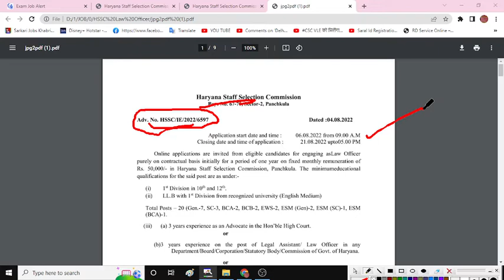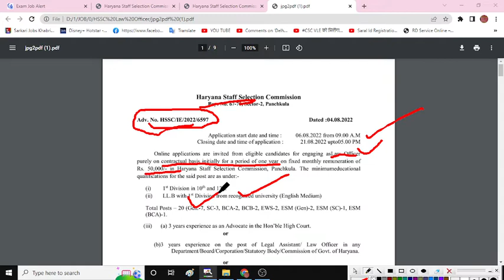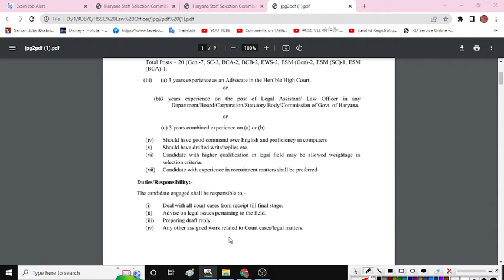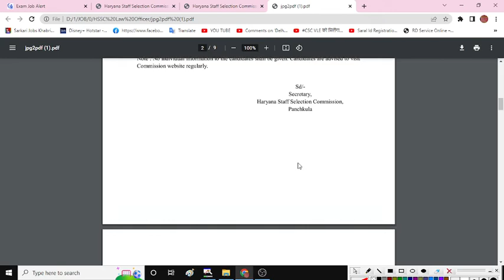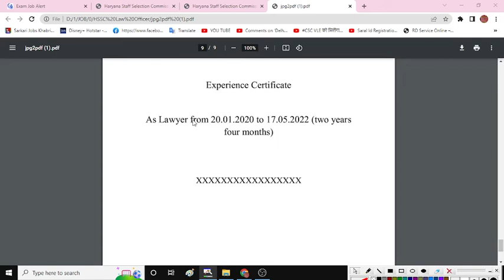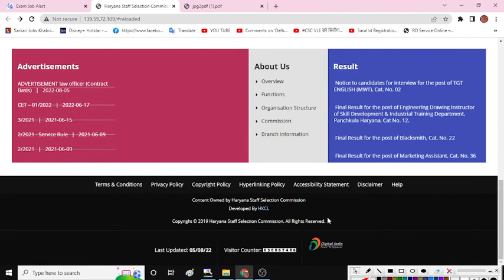HSSC NEW RECRUITMENT 2022 | Hssc Law officer Recruitment 2022 | Apply Online